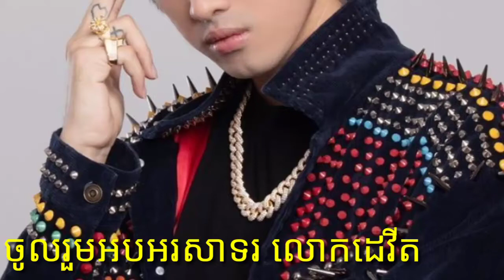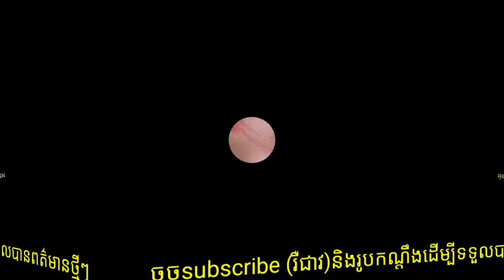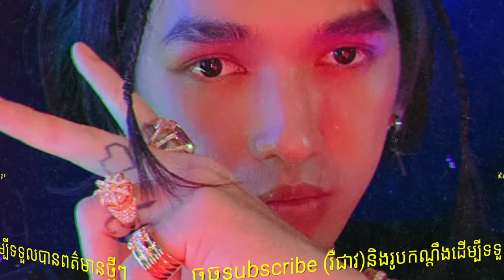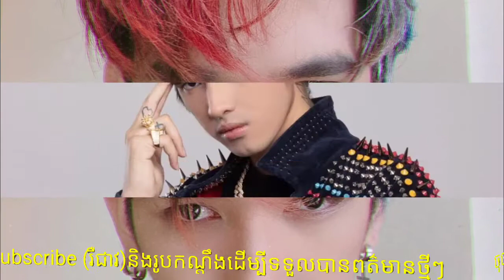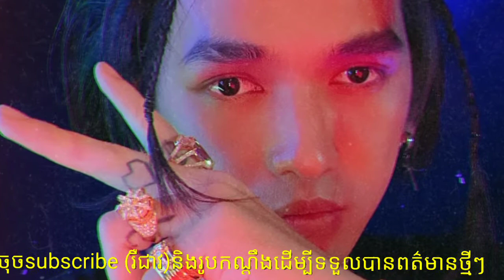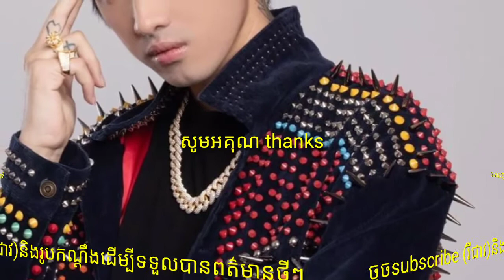ស្មានថាលោក ងួន ចាន់ដេវីត ប្រើប្រាស់គ្រោឿងកាឡៃ តាមពិតគឺពេជ្រដែលមានតម្លៃខ្ពស់ៗ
Assume that Nguon Chan David used a distillery, in fact, high-end diamonds.